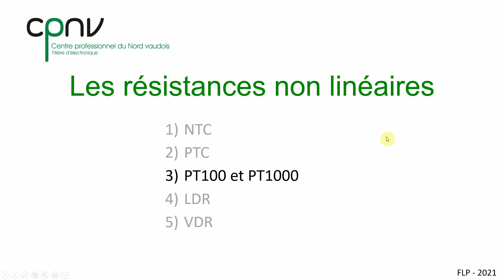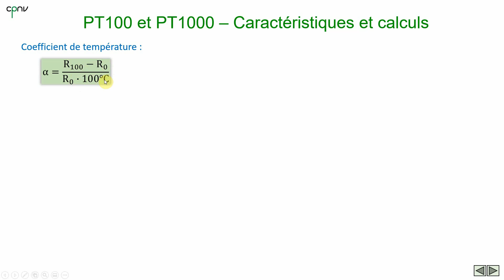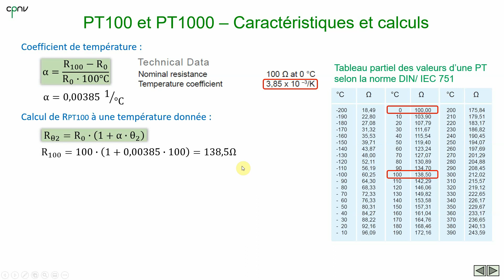ELAN - Résistances non linéaires (partie 3 - PT100 et PT1000)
Vidéo en plusieurs parties dédiées aux résistances non linéaires.
Cette troisième partie est dédiée à la description des sondes PT100 et PT1000.
Son déroulement est le suivant :
00:00​​​​​ Introduction
00:11​​​​​ Description générale
01:22​​ Caractéristiques et calculs